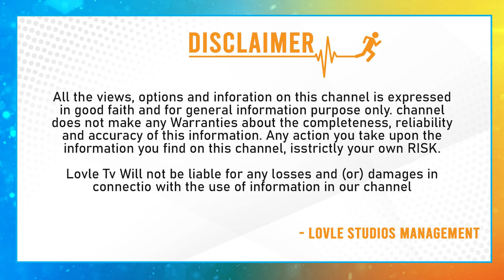సమంత కి హ్యాండ్ ఇచ్చిన ఎన్టీఆర్ - Jr NTR Rejected Samantha | Jr NTR Koratala Movie Update | Lovle Tv